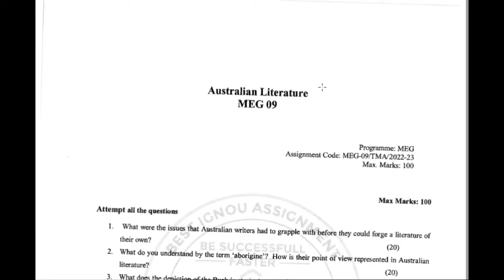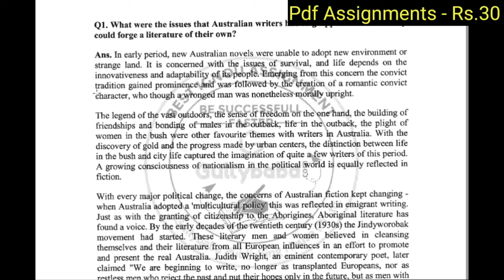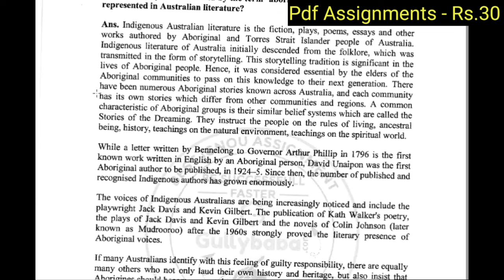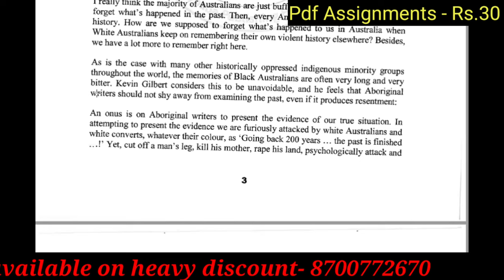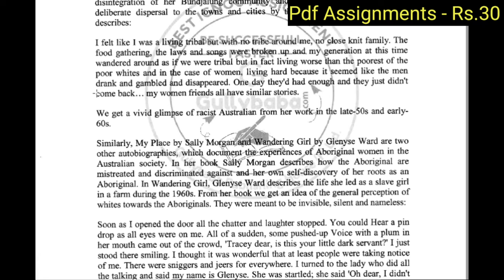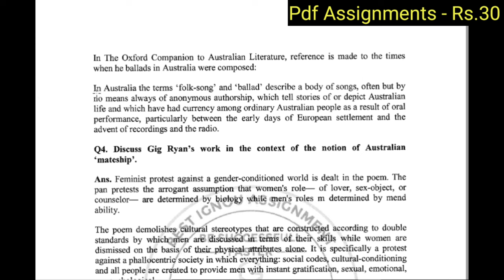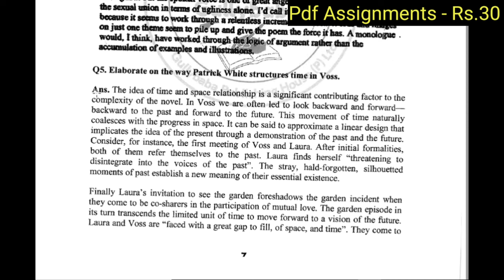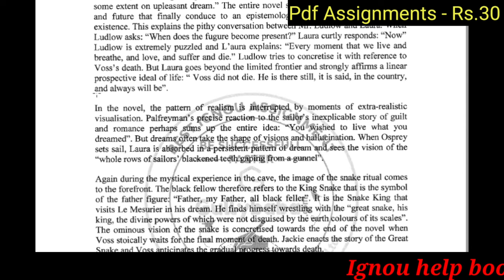IGNOU MEG-9 Solved assignment for July 2022 and January 2023 session ll Solve Assignments.MA English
IGNOU MEG-9 Solve Assignment for July 2022 and January 2023 session II MA English

This video I shown Ignoh M.A English Honors Solve Assignment for July 2022 and January 2023 session students.

Meg Solve Assignment Link given below